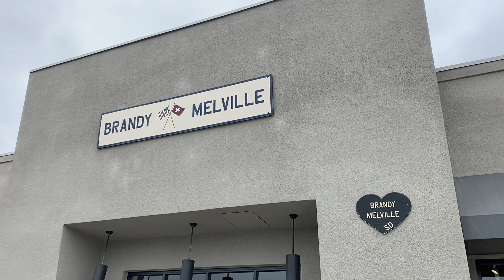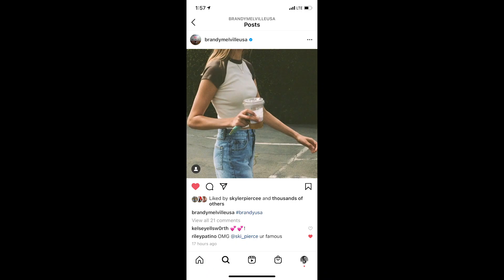BRANDY MELVILLE PHOTOSHOOT | Ski Pierce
BRANDY MELVILLE PHOTOSHOOT | DAY IN THE LIFE OF A FASHION PHOTOGRAPHER

hi everyone!! in today's video, I take you along with me on a day of shooting with Brandy Melville! Hope you enjoy!

🎶 Music Info:

Title: Longing
Artist: Joakim Karud
Genre: Aesthetic